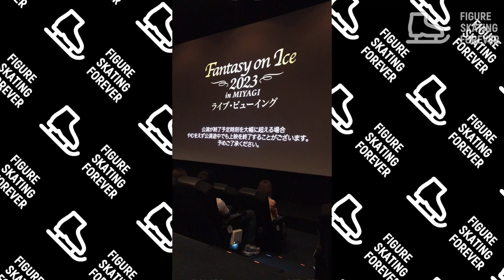Yuzuru Hanyu, congratulations on your marriage. Yuzuru celebrated the release anniversary on YouTube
Exactly one year ago, Yuzuru Hanyu posted his first video on YouTube, becoming an official member of social networks to the delight of fans.